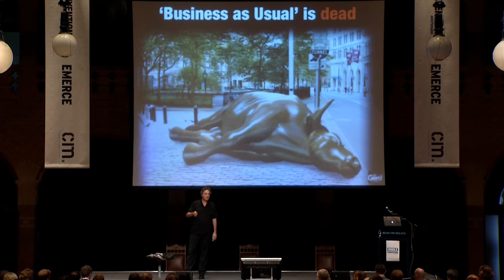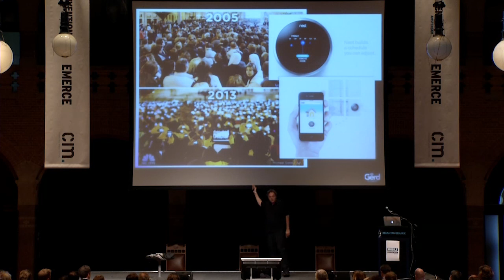Business as usual is dead - short video by Futurist Speaker Gerd Leonhard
This is an excerpt of a longer video on 'the future of mobile ie everything' at the mobile convention 2013 in Amsterdam, Topics: why business as usual is no longer feasible, the implications of Social-Local-Mobile lifestyles, rampant user empowerment, the challenges of marketing in a networked society, the future of advertising etc

Gerd Leonhard Futurist, Author and Keynote Speaker Basel / Switzerland CEO of Mobile Twitter